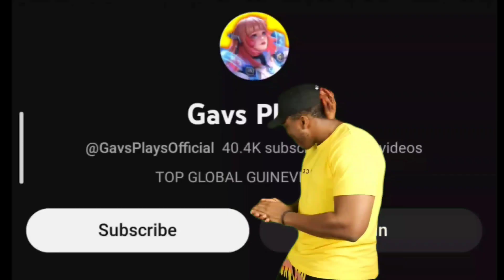GUINEVERE SECRET BUFF LONG JUMP?!! 😱 (WTFFFF)